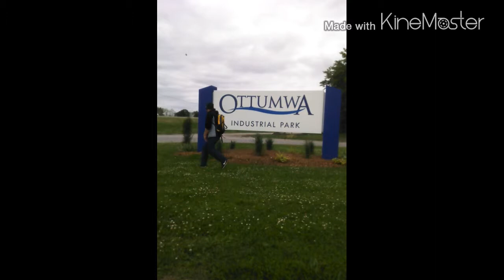Kama - U.S.A Ohh